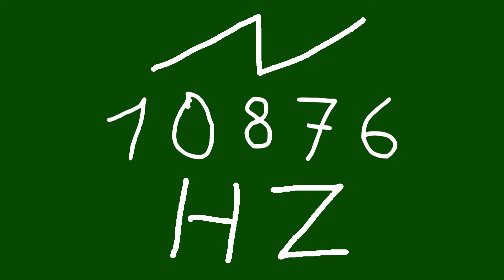10876 hz saw